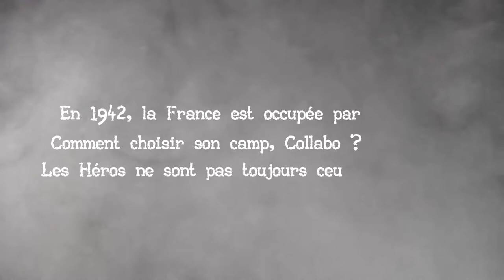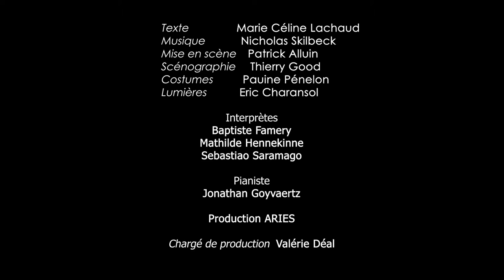Teaser Quand la Guerre Sera Finie - version à 3 Théâtre Lepic 2019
Musical de Marie-Céline Lachaud et Nicholas Skilbeck

avec : Mathilde Hennekinne ou Léovanie Raud, Sebastiao Saramago ou mehdi Vigier, Baptiste Famery
Pianiste : Jonathan Goyvaertz

Mise en scène : Patrick Alluin
Scénographie : Thierry Good
Costumes : Pauline Pénelon
Lumières : Eric Charansol
Attachée de presse : Cécile Laligan
Production ARIES